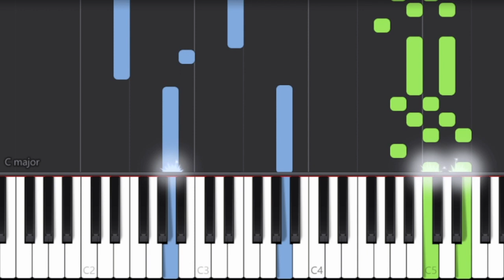Lucio Battisti - I Giardini di Marzo - Piano Tutorial by Easy Piano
Learn piano songs easily

Lyrics:
Il carretto passava e quell'uomo gridava "gelati!"
Al ventuno del mese i nostri soldi erano già finiti
Io pensavo a mia madre e rivedevo i suoi vestiti
Il più bello era nero, coi fiori non ancora appassiti

All'uscita di scuola i ragazzi vendevano i libri
Io restavo a guardarli, cercando il coraggio per imitarli
Poi sconfitto tornavo a giocar con la mente e i suoi tarli
E la sera al telefono tu mi chiedevi: "perché non parli?"

Che anno è? Che giorno è?
Questo è il tempo di vivere con te
Le mie mani, come vedi, non tremano più
E ho nell'anima, in fondo all'anima
Cieli immensi e immenso amore
E poi ancora, ancora amore, amor per te
Fiumi azzurri e colline e praterie
Dove corrono dolcissime le mie malinconie
L'universo trova spazio dentro me
Ma il coraggio di vivere quello ancora non c'è

I giardini di marzo si vestono di nuovi colori
E le giovani donne in quel mese vivono nuovi amori
Camminavi al mio fianco e ad un tratto dicesti: "tu muori"
Se mi aiuti son certa che io ne verro fuori
Ma non una parola chiarì i miei pensieri
Continuai a camminare lasciandoti attrice di ieri